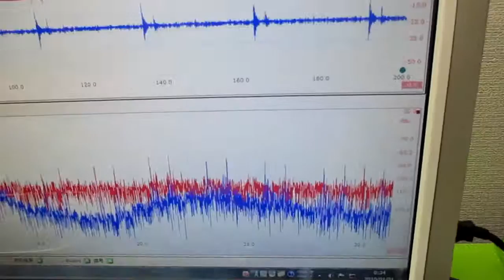超音波を利用した「振動計測技術」